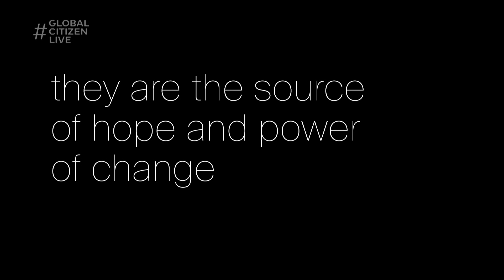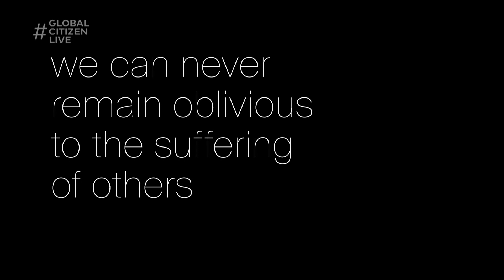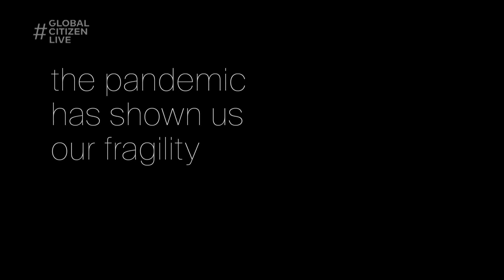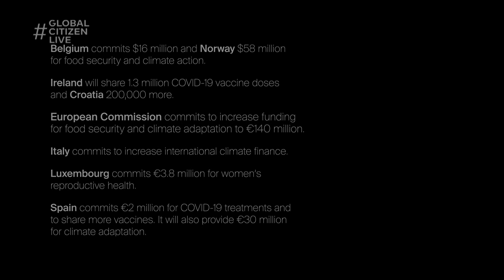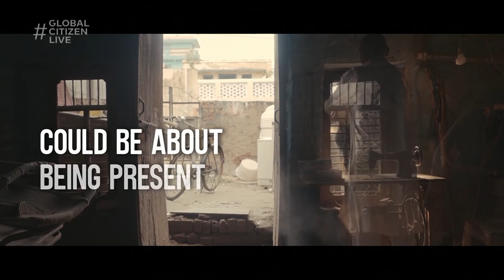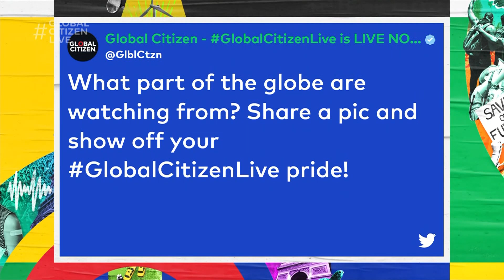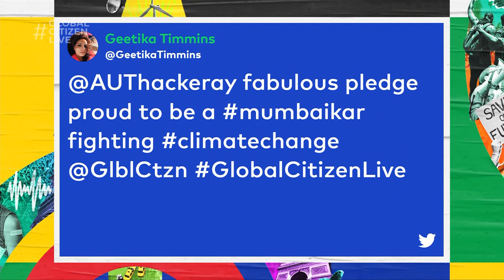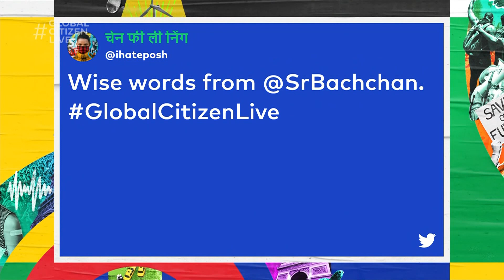Global Citizen Live: Mumbai | Watch the Full Show!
"Priyanka Chopra Jonas introduces Global Citizen Live in Mumbai. Anil Kapoor takes the stage in front of the Gateway to India with a call for world leaders to bring vaccines to the most vulnerable parts of the world. Amitabh Bachchan introduces Indian Prime Minister Narendra Modi, who addresses cycles of poverty and the need for access to health care. Tanishk Bagchi, Nikhita Gandhi, Yasser Desai, and Zara Khan join the 24-hour global broadcast with live performances. Aaditya Thackeray, cabinet minister of tourism and environment for the Government of Maharashtra, joins Global Citizen Live in Mumbai to call for climate action. Kiara Advani delivers a speech on the importance of protecting our future. Badshah and Aastha Gill take the stage to perform ""Paani Paani,"" ""No Mercy,"" and more. Sadhguru, the founder of Isha Foundation in India, discusses equality and human consciousness. Janhvi Kapoor spreads a message of hope. Bollywood's Amit Trivedi takes the stage with Yashita Sharma and Devender Pal Singh. Composer duo Ajay-Atul close out the show with performances of ""Vishwam Bharatam Swagam,"" ""Zingaat"", and more.

Global Citizen Live calls for action to halt climate change and for wealthy countries to deliver on the $100B climate pledge, $6B for famine relief, and COVID-19 vaccine justice for all. On Sept. 25, 2021, over 60M COVID-19 vaccines, 157M trees, and more than US$1.1B in commitments to climate, famine, and COVID-19 response efforts were announced as part of the partner-led campaign. The Global Citizen Live campaign continues in the lead-up to the G20 Summit and the United Nations Climate Change Conference (COP26) later this year."""